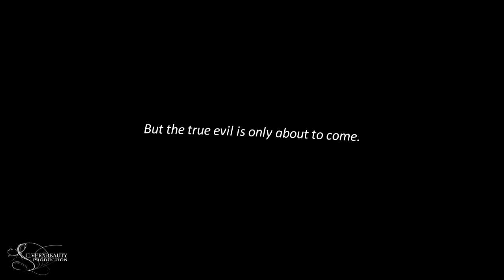The Vampire Diaries | Seven Deadly Sins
"They threaten to corrupt us all."

- So your bday is finally here. You have no idea how long I have waited to this day to come! I wish you to have the best day ever & to get a lot of presents. You deserve so much! I can't even say how much. You're the sunshine of my days. You are always by my side when I need you. No matter what. You're my most beloved sister & that will never ever change! Also, I'm realy excited for October so I can finally meet you in person :P & when you come, I will show you the most beautiful places in Slovakia. Hopefully, you'll love them! Okay, about this video. It's the most crazy idea I have came up with. Since you deserve the best only. I really hope you will love it! I have worked my ass off this one but it's still not over. I have couple of surprises for you still :P So again, happy bday my most beloved sister! Love you to death & you know it ;)

- Too long db.? Never mind :P Anyways, I hope you guys like this idea. I would love to hear your thoughts in comment section below ;)

● Character[s]; Cast
● Fandom; The Vampire Diaries